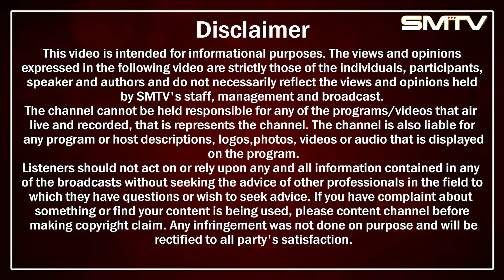National Media ਨੇ ਪੱਤਰਕਾਰੀ ਦਾ ਕੱਢਤਾ ਜਲੂਸ, ਕਦੇ ਫੁੱਸ ਹੋਇਆ ਬੰਬ ਦਾ ਗੋਲਾ ਨੀਂ ਦੇਖਿਆ ?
National Media ਨੇ ਪੱਤਰਕਾਰੀ ਦਾ ਕੱਢਤਾ ਜਲੂਸ,
ਕਦੇ ਫੁੱਸ ਹੋਇਆ ਬੰਬ ਦਾ ਗੋਲਾ ਨੀਂ ਦੇਖਿਆ ?
 ਦੇਖੋ LIVE ਕੀ ਚਲਾ ਦਿੱਤਾ..!